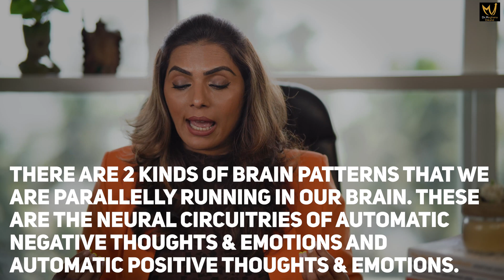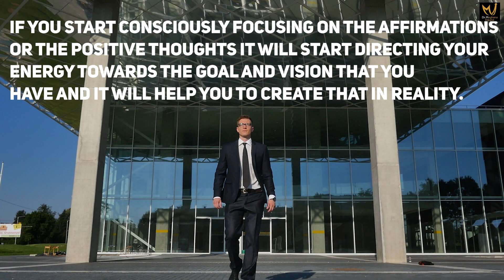The Science Behind Affirmations: Do They Actually Work? - Dr. Meghana Dikshit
Affirmations are positive statements that can help you to challenge and overcome self-sabotaging and negative thoughts. It is a sentence of powerful words put together, like a positive statement, and this sentence is aimed to tap into your conscious and unconscious mind to motivate you, to challenge you, to push you to reach your full potential in life. All of us get more than 60,000 – 70,000 thoughts every single day. 95% of our thoughts are automatic thoughts. In this video I will help you to understand 2 kinds of brain patterns that we are parallelly running in our brain. These are the neural circuits of automatic negative thoughts & emotions and automatic positive thoughts & emotions and how affirmations can change your life. Affirmations are a great way to start reframing your negative thoughts at the same time it’s a great way to reaffirm your positive thoughts. Affirmations hold the power to start directing your energy towards the goal and vision that you have and it will help you to create that in reality.

Follow weekly affirmations on my channel every Monday 💙🦋